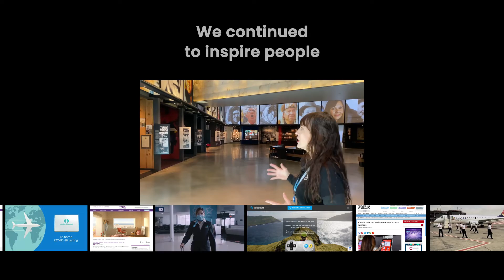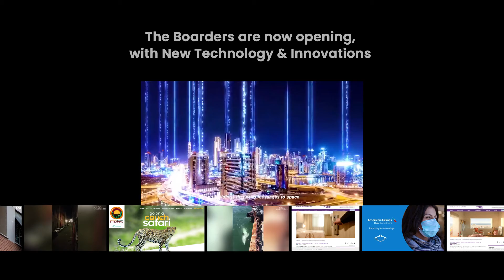World Tourism Day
Travel and Tourism is an industry that bounces back amidst challenges and continues to evolve each time. As the theme declared by the United Nations for Travel And Tourism Day 2021, we hope InclusiveGrowth in all aspects of Travel.

Happy World Tourism Day!